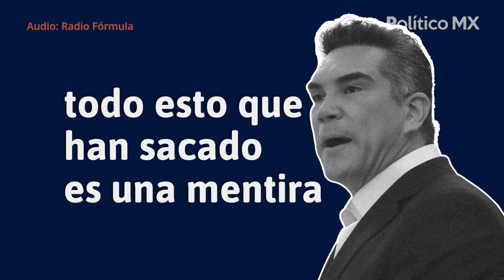'Alito' Moreno le responde desde Suiza a Layda Sansores tras exhibir sus mansiones y autos de lujo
Mientras en México se exhiben sus autos de lujo y mansiones, de Alito Moreno, presidente del PRI, anda de gira internacional en contra de Morena; "la casa del perro tiene aire acondicionado; tiene una mansión de magnate", dijo la gobernadora de Campeche.